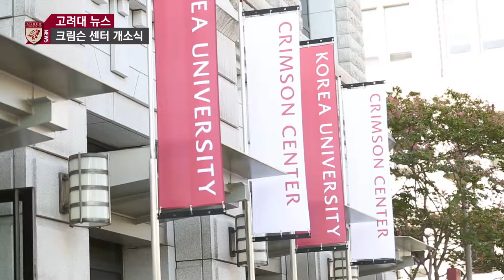[고려대학교 Korea University] 크림슨 센터 개소식 Video Clip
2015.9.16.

고려대학교 백주년기념관 크림슨 센터